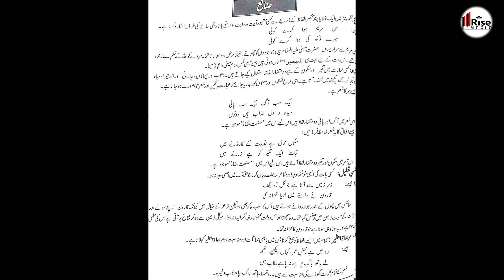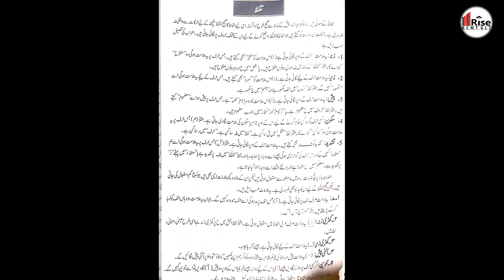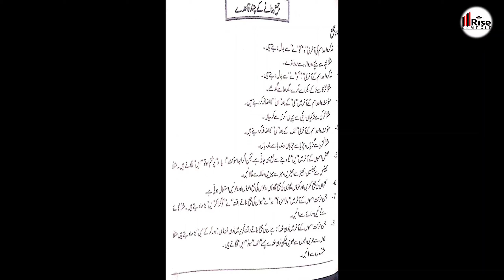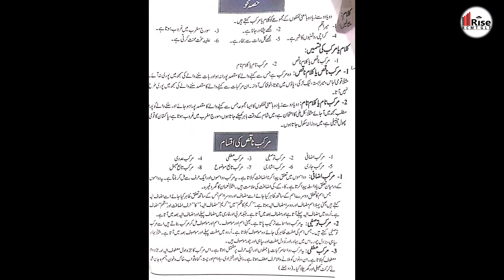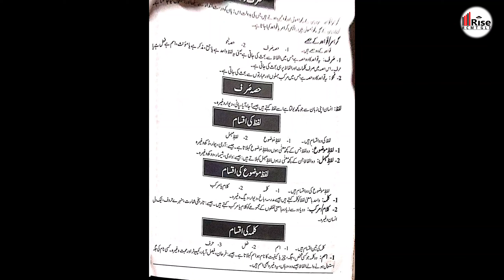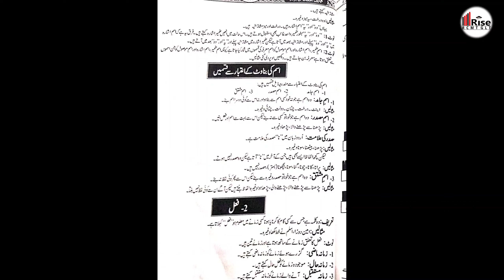URDU GRAMMAR USE TO ALL CLASSES/RCMT GLT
URDU GRAMMAR TO ALL CLASSES USE